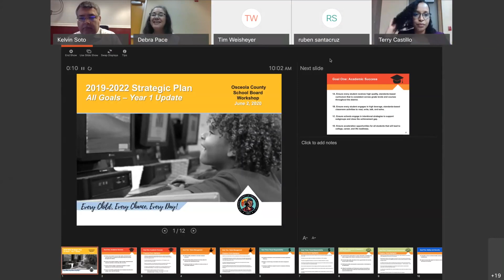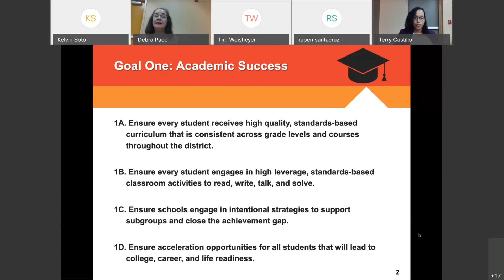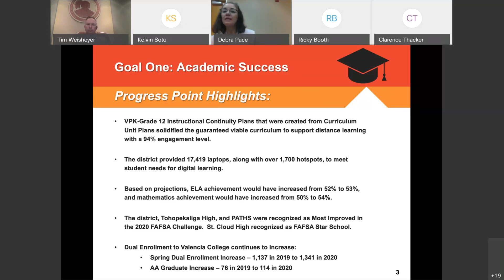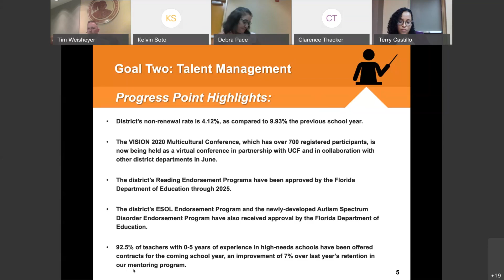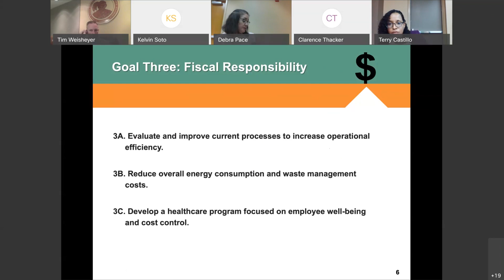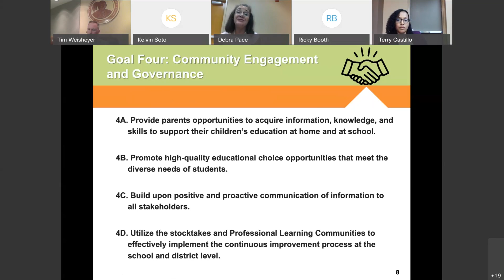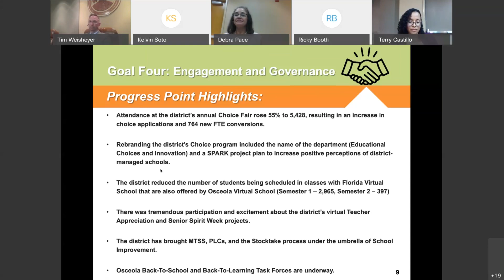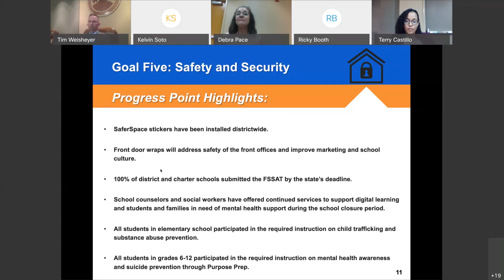June 2, 2020 Virtual Board Workshop | Osceola School District